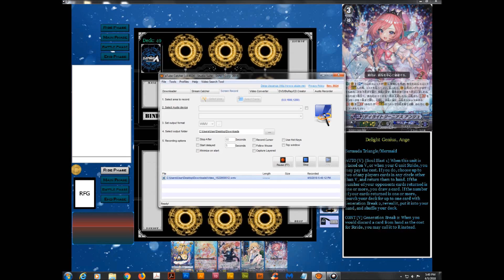【対戦動画】 Delight Genius, Ange "G-CB07" (Bermuda Triangle) vs Vanquisher (Narukami) 【ヴァンガード】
Here's a game between  Delight Genius, Ange / Academic Student Council President, Alk "G-CB07" (Bermuda Triangle) vs Dragonic Vanquisher "SPARKING" / Conquering Supreme Dragon, Dragonic Vanquisher "VBUSTER" (Narukami)